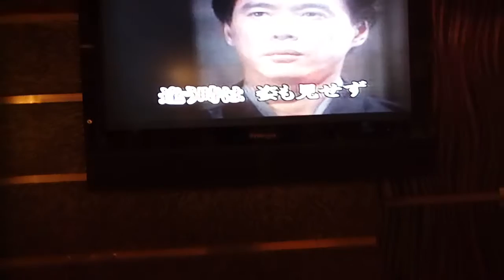林大哥翻唱 それは恋 森進一 美加樂錄影 志明一族 演歌秀